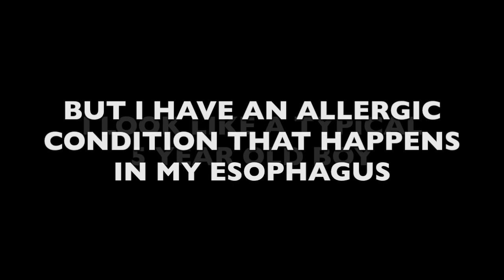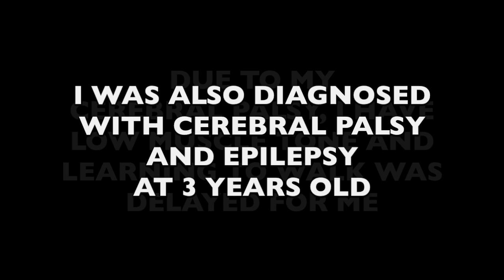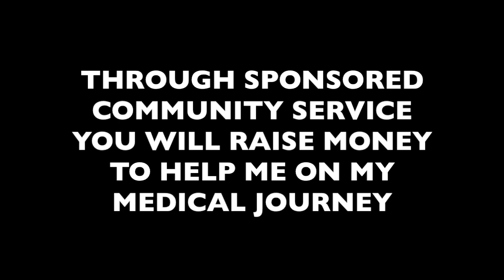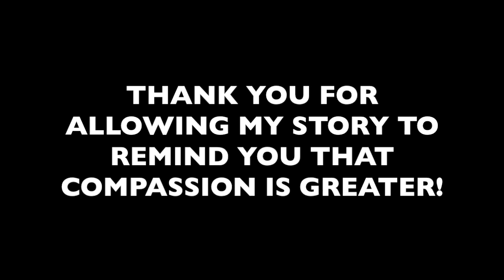Ryder_Three Rivers School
Three Rivers School adopts Ryder as their Sparrow for the 2021-22 school year. Special thanks to our Community Club Sponsors for providing the project sponsorship.